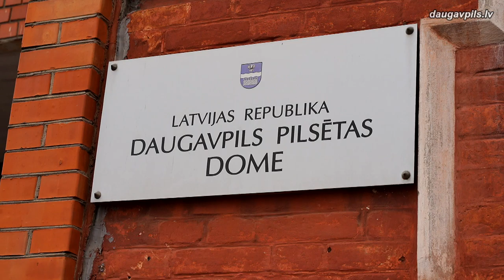Юные даугавпилчане стали лауреатами музыкального конкурса им. М.Ротко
С 26 по 27 марта в Даугавпилсе проходил I Международный конкурс молодых исполнителей современной музыки имени Марка Ротко. В нем приняли участие более 360 детей и подростков из многих стран мира. Даугавпилс показал себя очень достойно: наши юные дарования одержали победу сразу в нескольких категориях.